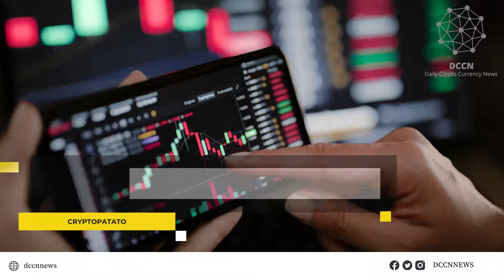Coinbase Pro Buyers Trigger Spike in Bitcoin Premium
After weeks of treading in the red, the market briefly climbed to the $1 trillion mark. The world’s largest cryptocurrency – Bitcoin – as well as some major altcoins, raked in notable gains. Additionally, Coinbase’s Bitcoin price premium also seems to be recovering after surging near 0.075.